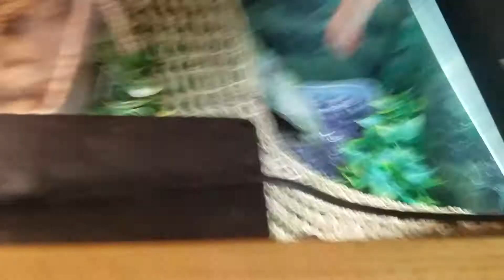Black Roughneck Monitor Feeding 22 (Two Frozen Hoppers)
Another video of my Black Roughneck "Fine Mouth" eating his 2 mice :)
Much later than I thought on this one (rec 1/8/19)